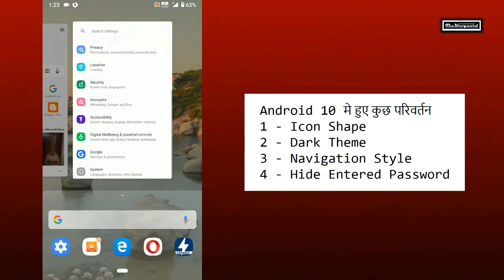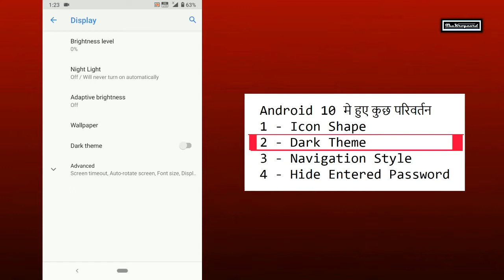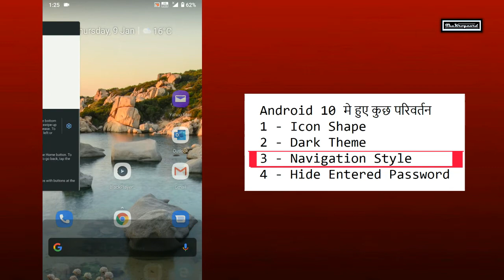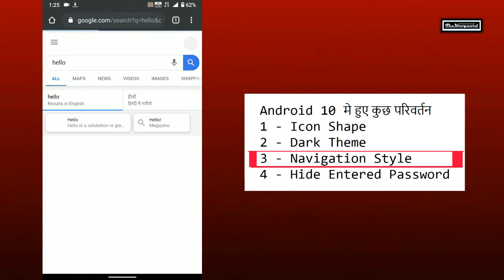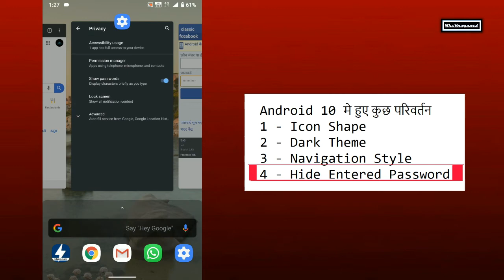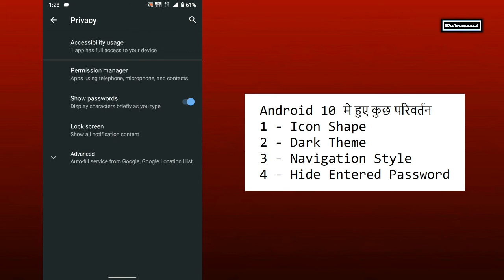New Major Update on Android 10 | Upgrade Your Mobile Android 9 to 10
Hello Doston Yadi Aapke PAss Android 9 Mobile Hai To aap usko Android 10 me Upgrade kr skate ho, mere pass nokia 6.1  tha to maine use upgrade kr diya...